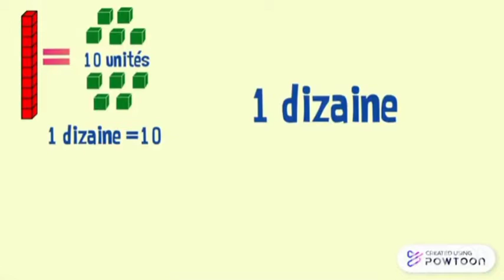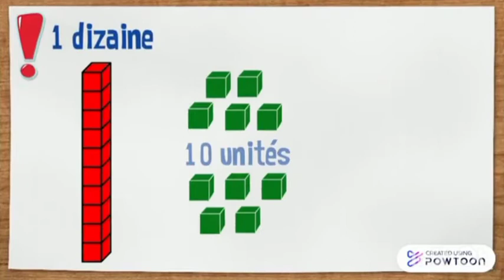EB1 Dizaines et unités p 100